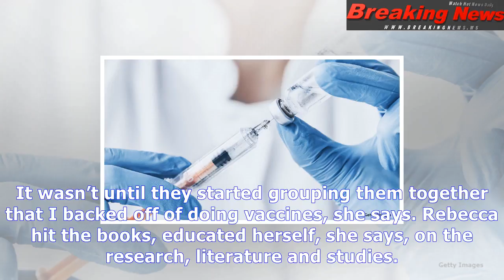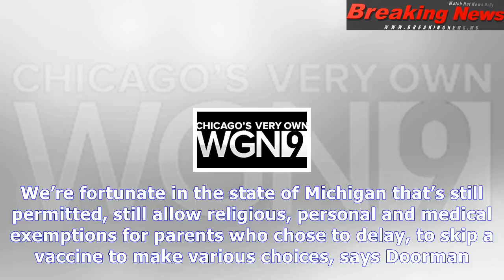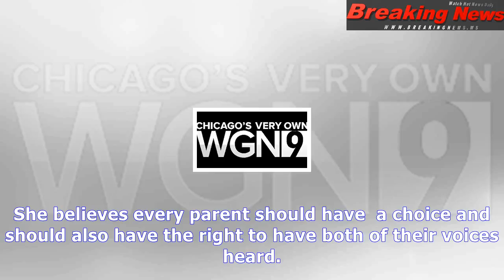Metro detroit mom could be thrown behind bars for not getting son vaccinated